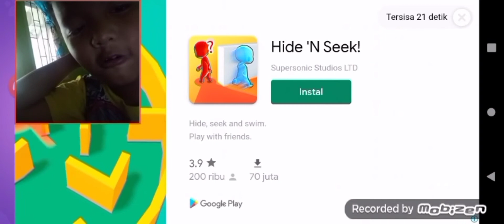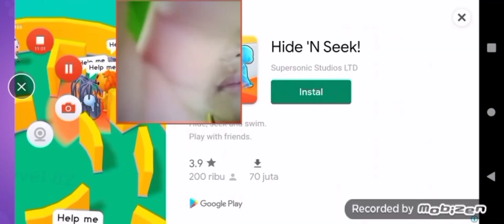aku jadi cacing laknat dan satu lagi malah pakai bulu domba guys 😀😎